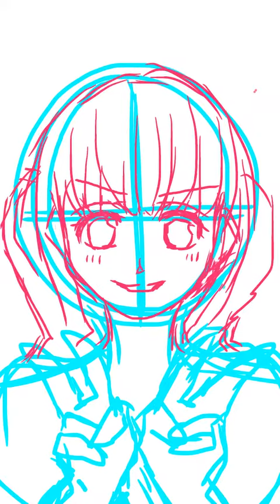リンちゃん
二作目です。ピースピース✌('ω')✌